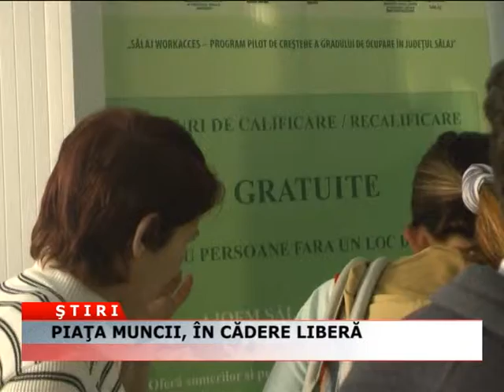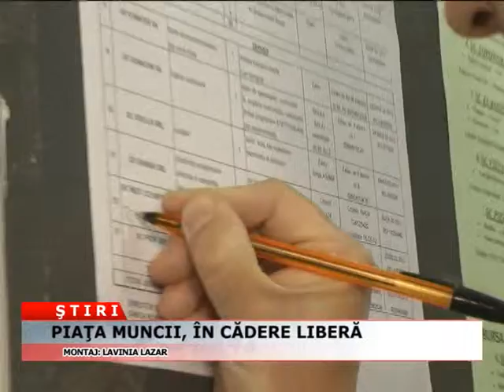PIATA MUNCII IN CADERE LIBERA